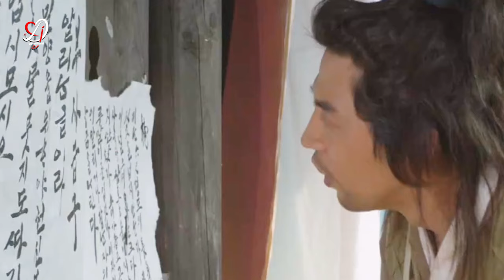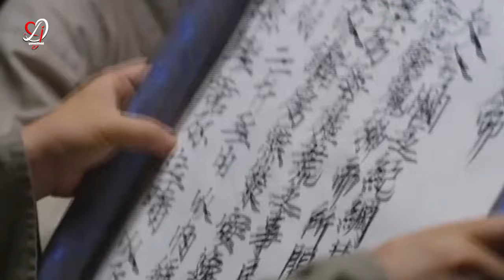கொலையாளியை தேடி அலையும் அழகிய ஆவி 👻 | Ep 01 | KOREAN LOVE STORY IN TAMIL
Get ready to dive into the world of Korean dramas with a Tamil twist in this explanation of "Arang and the Magistrate". Explore the historical love story filled with suspense, mystery, and romance. From ghost elements to intricate plotlines, this drama has it all. If you're a fan of ghost Kdramas or just looking to expand your entertainment horizons, this review in Tamil is perfect for you.

Welcome to DramaJalam, your gateway to a world of KDrama entertainment in Tamil language. Get ready to immerse yourself in captivating stories, all brought to life with the magic of Tamil dubbing.

Videos பிடிச்சிருந்தா ஒரு like கொடுத்து என்னய motivate பண்ணுங்க.

Arang and The Magistrate Episodes in Tamil - Lee Joon-gi | Shin Min-ah

0:00 - Intro
0:33 - Story

If you would like to remove any movie clips I have used in my YouTube channel, please send an email to and your clips will be removed immediately. We have invested lot of time and effort to raise this channel. Because we are spending oceans of times to achieve our dreams.